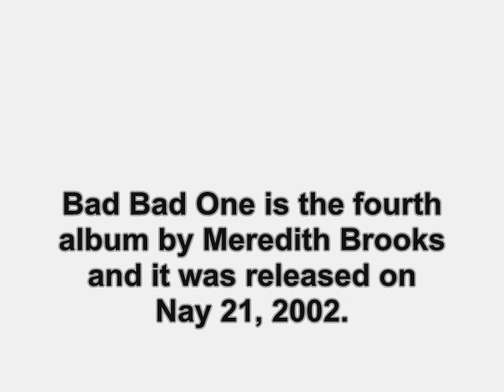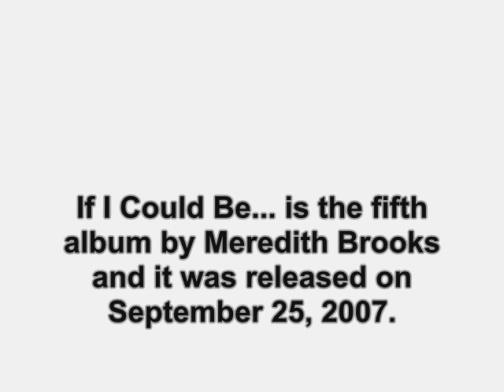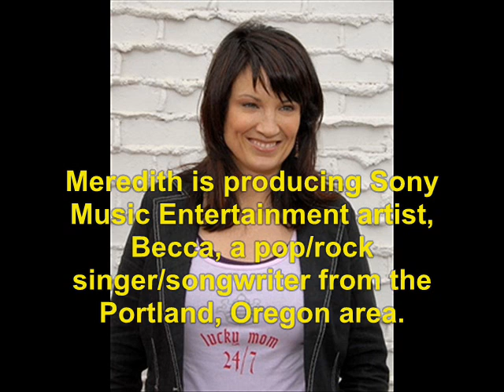Meredith Brooks (1989): Where Are They Now?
find out what ever happen to the 1989 singer, Meredith Brooks.